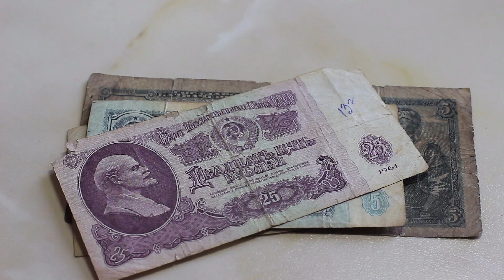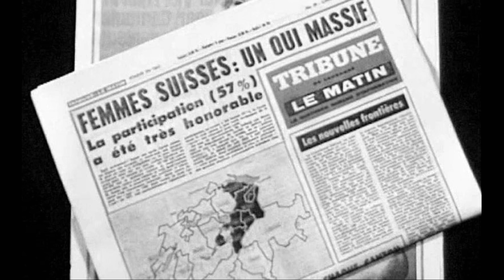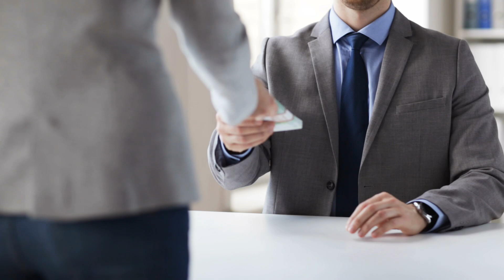The Future Societies of Mars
The future is rushing towards us as nations and companies rapidly develop the capabilities that will allow humanity to expand into space.
Starships are being built and tested,
and the colonization of the solar system may soon be at hand.

But what type of society will develop in the cold isolation of Mars?
Should we not consider what type of government these colonies will have
and start planning to establish a framework now?

While colonies on the Moon will almost certainly remain under full Earth
governmental control, with limited independence for a long time,
Mars is a different story…
Mars is far enough from Earth that a high level of independence
will be necessary for colonies to succeed.
Elon Musk and others have that they would like to see a system of direct democracy.
Let’s look at how these systems of government have evolved in the past, and if they could be a good model for he future…

TSA-SOV-TTM-FSOM-21065

Ambiment - The Ambient
Credits
NASA
SpaceX